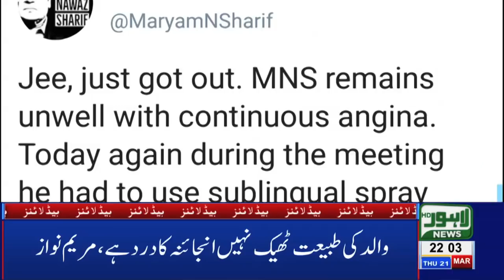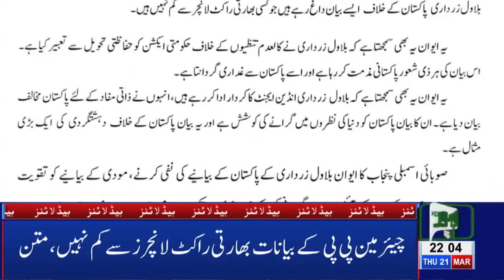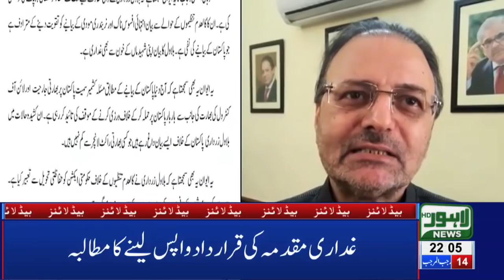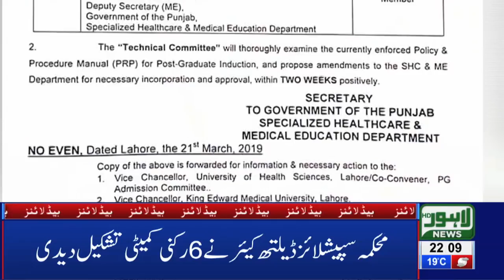10 PM Headlines - Lahore News HD | 21st March 2019